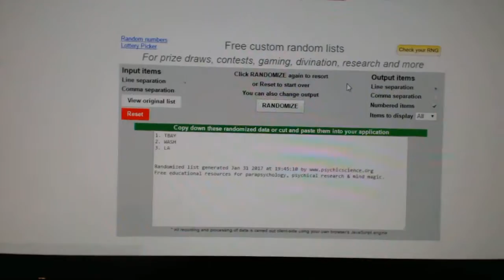C&C GB #6916 Multi Random